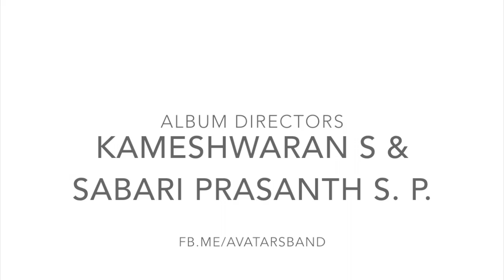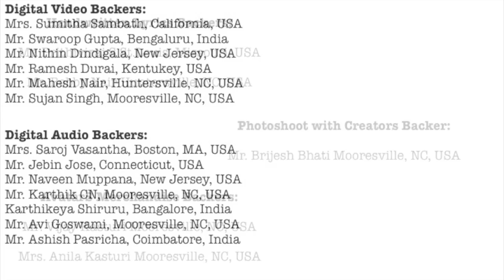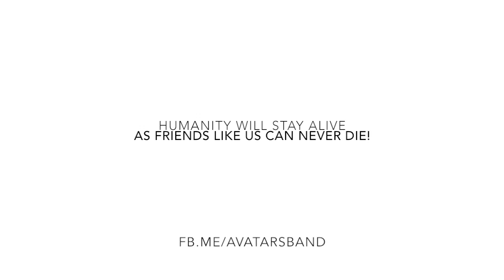Gen Z Friendship Anthem - Yaari Baazi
Generation Z Friendship Anthem - Yaari Baazi

Album Directors: Kamesh Jack & Sabari Prasanth
Script/Story/Actor: Sabari Prasanth
Choreographer/Actor: Vikesh D'cruze

Music & Lyrics (Tamil/English): Sundar Subramanian & Aara Krishna
Hindi Lyrics - Puneet Sharma
Malayalam Lyrics - Vinaayak Sasikumar
Telugu Lyrics: Krishna Akkulu

Singers: Aditya MohanKumar, Shilpa Suzanna, Aara Krishna

Cinematography & Editing: The Fhoto Team (Prashaunth Jagannathan, Muthu Kannappan, Dinesh J)
Camera Assistants: Jeyasingh Samuel, Manoj

Candid Photographs/Vidoes: Sabari Nathan Kulandaivelu

Starring: Prithvi Jonathan Thomas, Prakash Bobby, Dhilani Maheandhran, Kiruthika Kumar, Sabari Prasanth & Aara Krishna

High Level Concept Design: Sivam Studious Director Muthukumar, Mani Kandan Choreographer
Recording & Mastering: Sivam Studios, Peelamedu, Coimbatore, India
Initial Recording: Panjharaksha Media, R.S. Puram, Coimbatore, India

Gratitude to all our backers & well wishers:
Priceless Support
Dr. Ramaswamy Nandagopal Director, PSG Inst. of Mgt, Coimbatore, India

Diamond Backers
Mr. Siva Ganesan, Sree Devi Textile, Coimbatore, India
Mr. Suresh Kumar Subramanian, SSA Castings, Coimbatore, India

Platinum Backers
Mr. Jayaprakash Vetri Engineers, Coimbatore, India
Mr. Sanjeev Angelo Pinto, Bangkok, Thailand
Mr. Balu Govindaraj Ashirwad Hyundai,Coimbatore, India
Mr. Sharath Menon San Jose, California, USA
Mr. Atish Modi, Statesville, NC, USA

Handwritten Lyrics Backers
Mr. Prithivirajh Sivaraj, St.Louis, Missouri, USA
Mr. Bobby Nair, Huntersville, NC, USA

Photoshoot with Creators Backer
Mr. Brijesh Bhatia, Mooresville, NC, USA

AvatarS Merchandise Backers
Mr. Vijay Sekhar Kasturi, Mooresville, NC, USA
Mrs. Anila Kasturi, Mooresville, NC, USA

Digital Video Backers
Mrs. Sumitha Sambathkumar, Fremont, California, USA
Mr. Swaroop Gupta, Bengaluru, India
Mr. Nithin Dindigala New Jersey, USA
Mr. Ramesh D, Kentukey, USA
Mr. Mahesh Nair Huntersville, NC, USA
Mr. Sujan Singh Mooresville, NC, USA

Digital Audio Backers
Mrs. Saroj Vk, Long Island, NJ, USA
Mr. Jebin P Jose Jose Connecticut, USA
Mr. Naveen Muppana New Jersey, USA
Mr. Karthik Challakere Narasimhamurthy Mooresville, NC, USA
Mr. Karthikeya Shiruru Bangalore, India
Mr. Avi Goswami Mooresville, NC, USA
Mr. Ashish Pasricha, Coimbatore, India

Sincere Gratitude to all who supported Audio Launch:
Dr. Arul Rajan, Faculty, PSG IM
Mrs. Sandy, PRO, PSG IM
Mr. Prashaunth Jagannathan The Fhoto, Candid Visuals
Mr. Pratheep Jagannathan (Facebook Live), Excel Engg., Coimbatore, India
Mr. Suresh Kumar Subramaniam (Logistics Support) S&S Technologies, Coimbatore, India
Mr. Pandari Nathan, Lead Event Coordinator, PSG IM MBA '18
Mr. Sabari Nathan Kulandaivelu, Videography Lead, PSG IM MBA '18
Mr. Ajay Rajan & Team, Dance Club Lead, PSG IM MBA '18
Ms. Dipti & Team, Music Club Lead, PSG IM MBA '18
Mr. Prithivi Jonathan Thomas, Keyboard Live Performance, PSG IM MBA '18
Ms. Revathy, Drums Live Performance, PSG IM MBA '18
Ms. Nivedita, MC, PSG IM MBA '18
Ms. Jayshree, MC, PSG IM MBA '18
Ms. Vikasini, Venue Arrangements, PSG IM MBA '18
Mr. Prashanth, Venue Arrangements, PSG IM MBA '18
Mr. Naveen, Story Boarding, PSG IM PGDM '18
Ms. Rosy, Models Team Lead, PSG IM MBA '18
Mr. Manoj, Poster Design, PSG IM MBA '18
Mr. Pandu & Ms.Revathy, Class & Faculty Invite, PSG IM MBA '18
Mr. Anbu Audio / Video Setup
Mr. Abilash Natarajan, Student Coordinator, PSG IM MBA '18
Ms. Sandya Narayanaswamy, Student Coordinator, PSG IM MBA '18
Mr. Arjun Muthukrishnan, Student Coordinator, PSG IM MBA '18
Ms. Rebekkah Navancy Ebey, Student Coordinator, PSG IM MBA '18